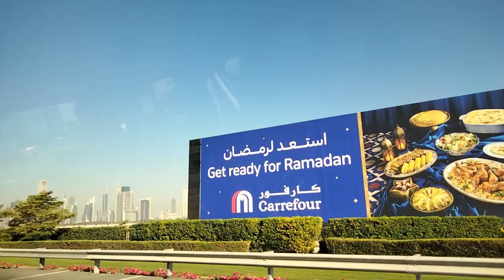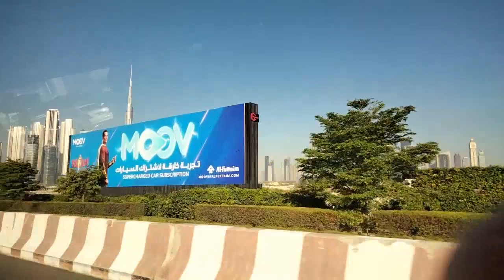दुबई पुलिस ने कल तक का टाइम दिया जिसके मोबाइल में टिक टॉक व्हाट्सएप फेसबुक | DUBAI NEWS TODAY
your qures
dubai khabar
dubai live updates
dubai today news
dubai hindi urdu news
dubai today khabar
dubai live updates
dubai today news
uae hindi news
uae live updates
uae live khabar